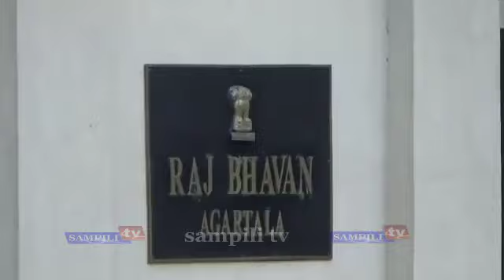Maharaja no ADC ni barja ridi hinoi TPF ni phaisingtoi tini Governor bai malaikha